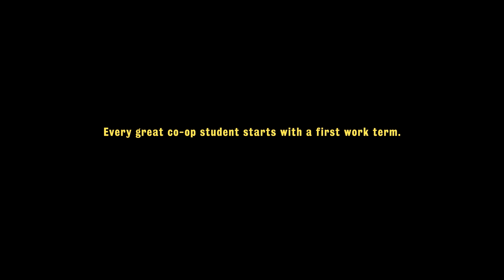Jiajia Yin talks about her first co-op work term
Jiajia (Deborah) Yin is a co-op student in the Actuarial Science program at the Faculty of Mathematics.

While on a work term at Travelers Canada, Yin played a key role in developing a pricing sub-model project that will have a worldwide impact on profitability for the company.  She presented her work to senior management, including the CEO and Vice Chairman of Travelers Canada. The company was so impressed with her work that they have hired her to work for them full-time after she graduates.